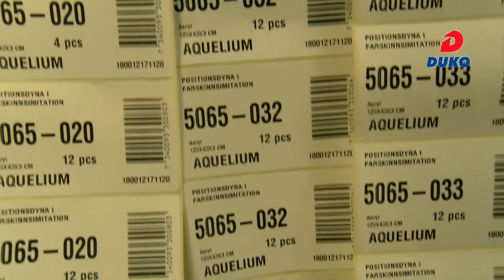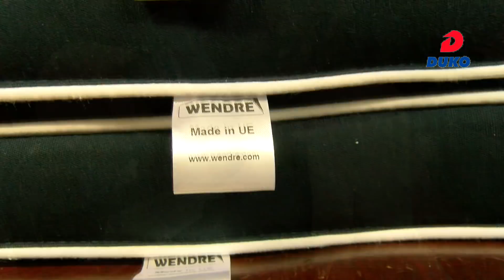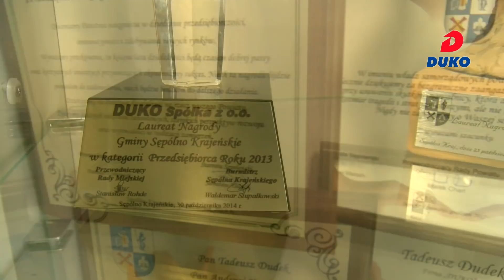DUKO - Film promocyjny